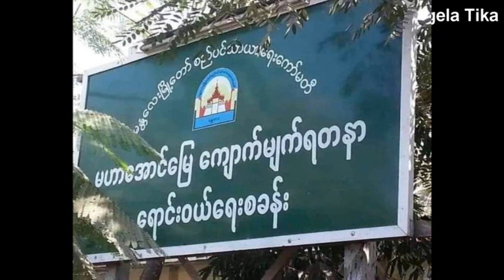မႏၱေလးမွာ လူပါးလာဝတဲ့ တရုတ္ေက်ာက္သမားေတြနဲ႕မႏၱေလး ေက်ာက္ဝိုင္းက ဘဲေတြ ထိပ္တိုက္ေတြ႕ျပီး ရိုက္ပြဲျဖစ္